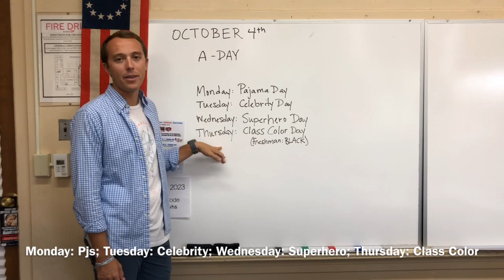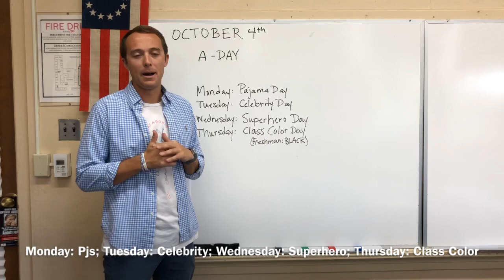World History at Home: Spirit Week